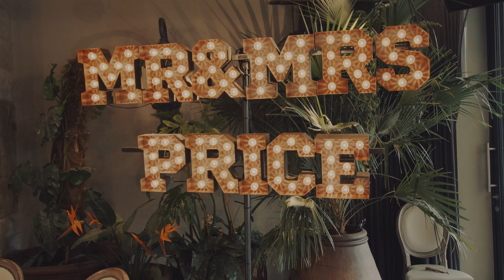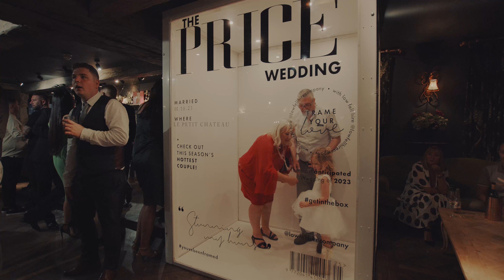Nat & Lee Aftermovie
Natlaie & Lee getting married at le petite chateau